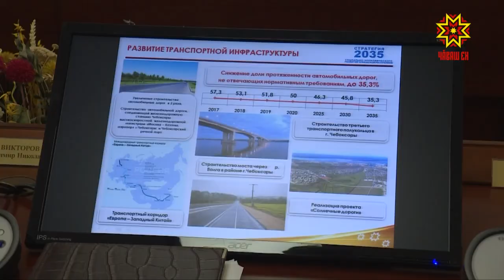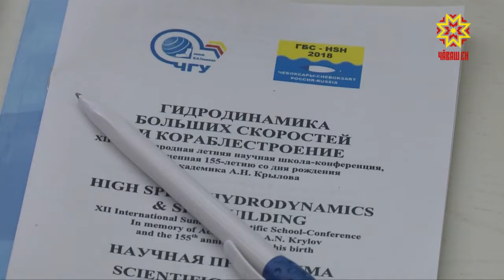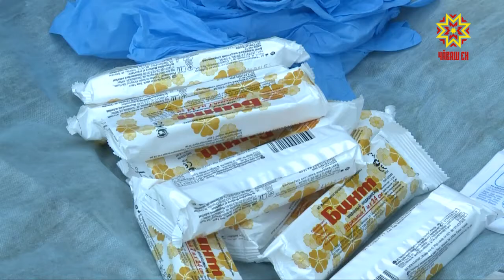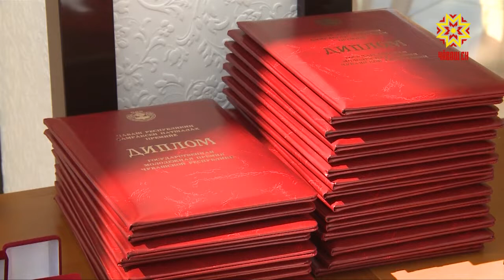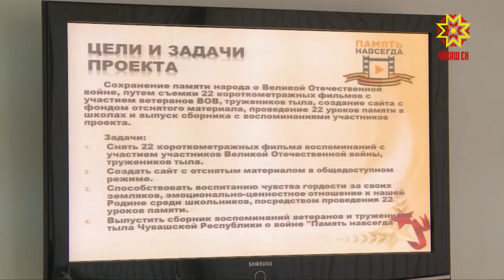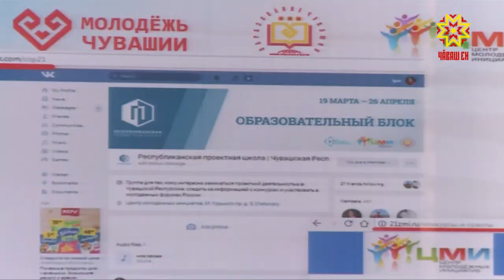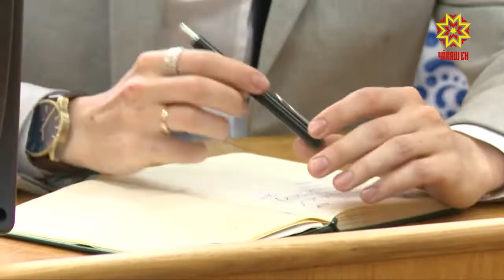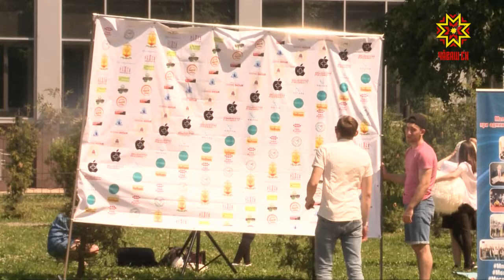Республика 27.06.2018 на русском языке. Вечерний выпуск